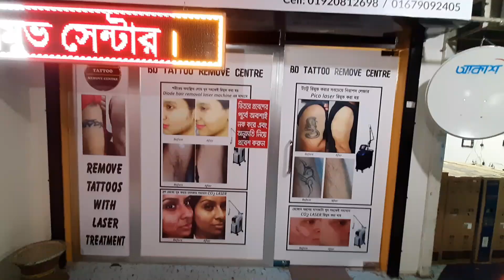অবাঞ্ছিত লোম/আঁচিল/তিল/জন্ম দাগ রিমুভ করুন | BD Tattoo Remove Centre | Vlogers BD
𝗦𝘁𝗼𝗿𝗲 𝗻𝗮𝗺𝗲 𝗮𝗻𝗱 𝗱𝗲𝘁𝗮𝗶𝗹𝘀 :
🏠 BD TATTO REMOVE CENTER 🏠

SHOP-470-471, LEVEL-4
TWIN TOWER MARKET, SHANTINOGOR, DHAKA
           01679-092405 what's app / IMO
𝐒𝐩𝐞𝐜𝐢𝐚𝐥 𝐓𝐡𝐚𝐧𝐤𝐬 : @SaidurTattooLaserSkinCenterBD
𝗣𝗿𝗲𝘃𝗶𝗼𝘂𝘀 𝘃𝗶𝗱𝗲𝗼𝘀 :
◉ ট্যাটু রিমুভ ↓